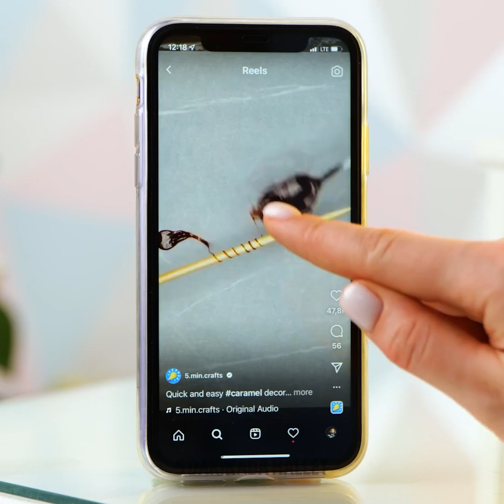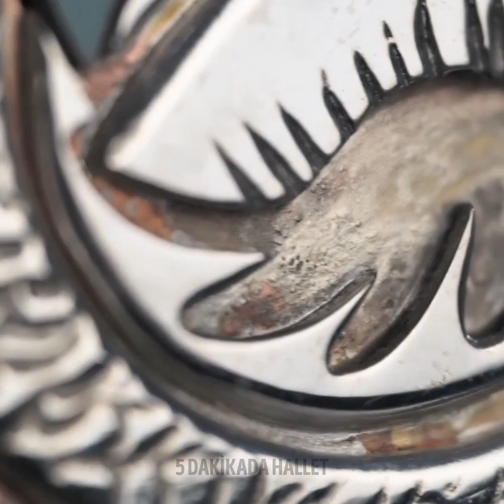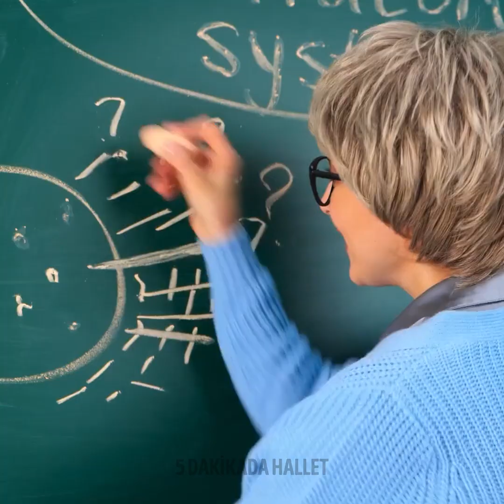ÇILGIN TELEFON KILIFI FİKİRLERİ || TELEFONUNUZU NASIL GELİŞTİREBİLİRSİNİZ